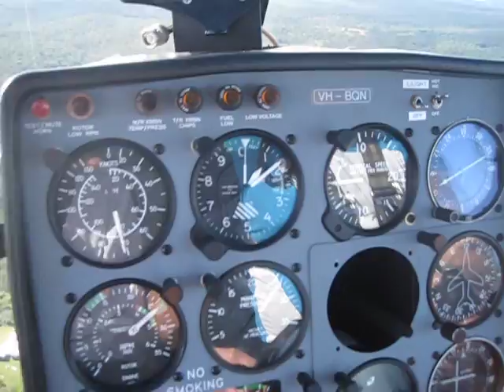Hugh Trial Introductory Flight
Hugh takes the controls of a Hughes 300 Helicopter with V Squared Helicopters Brisbane